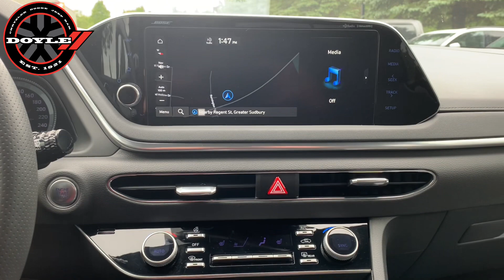2023 Hyundai Sonata l 82162